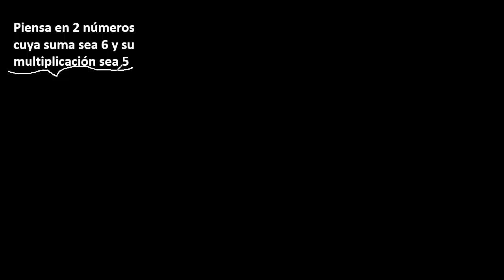Pensar en 2 numeros que multiplicado se y sumado sea ... ejercicios para la mente en matematica